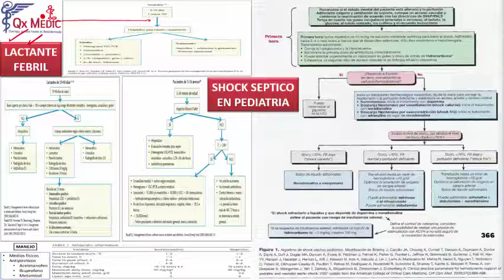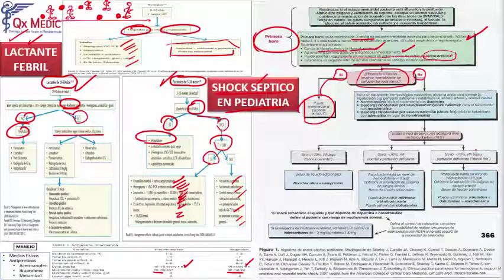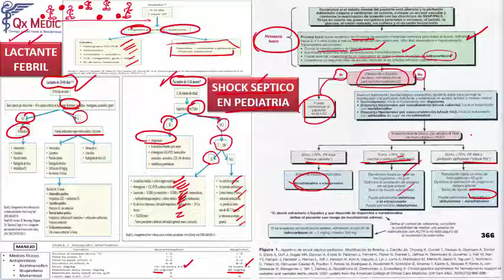LACTANTE FEBRIL Y SHOCK SEPTICO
Pediatría